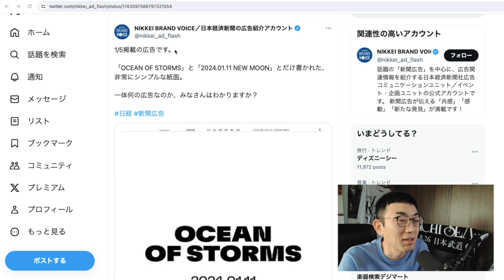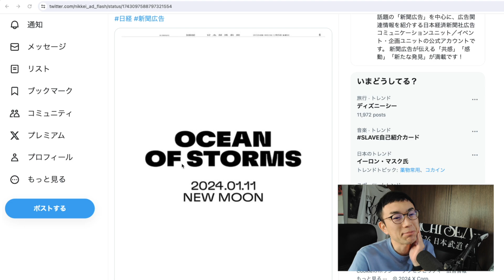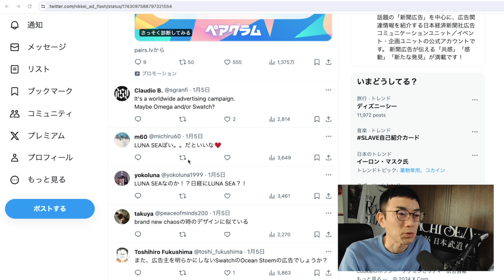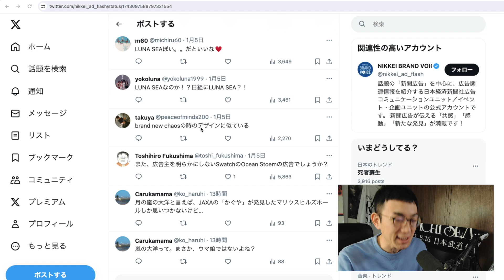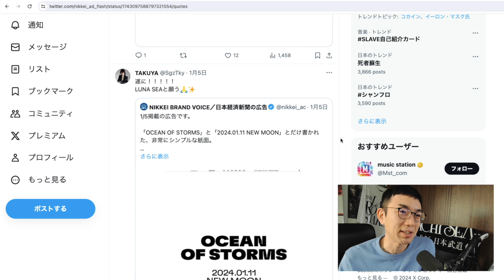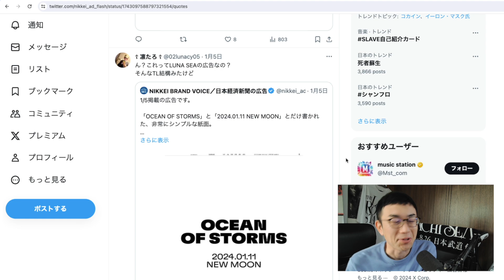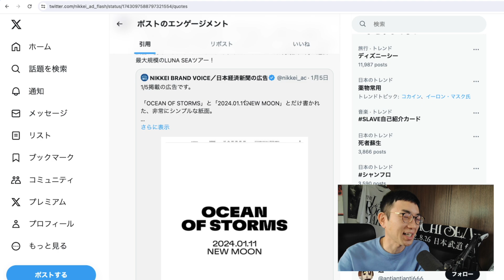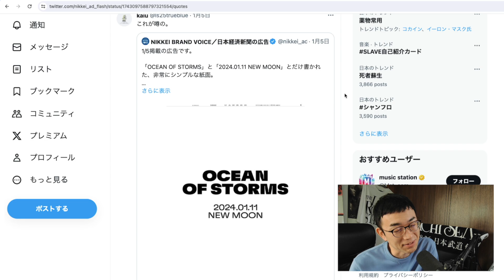LUNA SEAの告知？話題の広告「OCEAN OF STORMS」とはいったいなんなのか？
気合い入れっぞー！ども！Vampires' Talkのお時間です。

明けましておめでとうございます！今年もぼちぼちよろしくお願いします。

さて、今回はSLAVE界隈で話題になっている謎の広告をご紹介します。皆さんはなんだと思いますか？コメント欄でご意見お聞かせください！

■取材・コラボ・お仕事関係のご依頼はこちらから